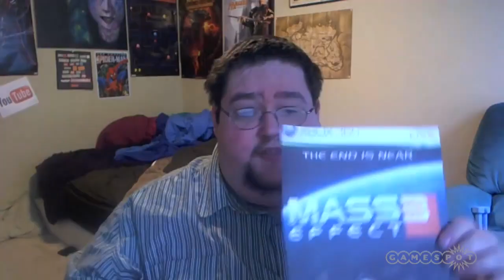Screen Tear - Boob Bounce in DOA & Minecraft Hunger Games Ep. 8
Carlos Rodela is back with episode 8 of Screen Tear! Ninjas, turtles, and Minecraft, oh my!